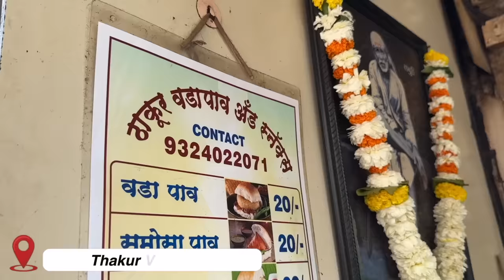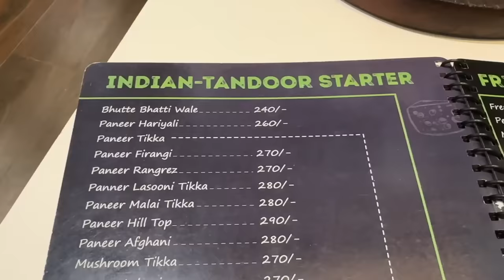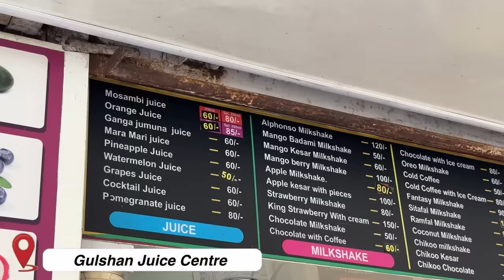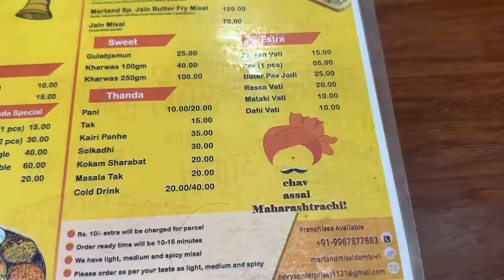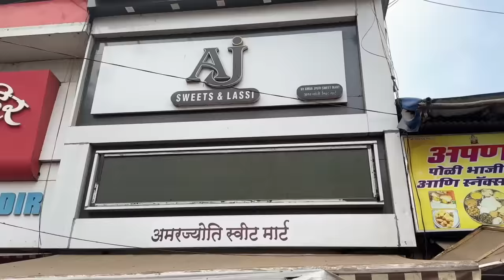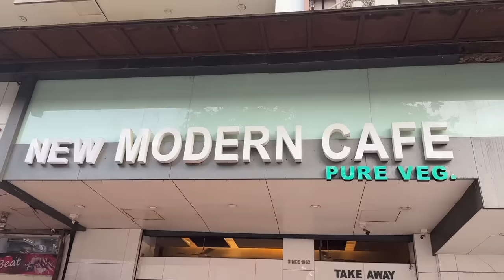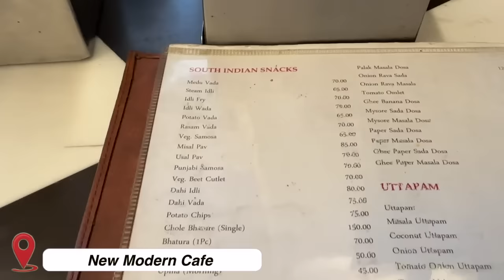Best Food Near Dombivali station | Vada Pav, Misal Thali, Schezwan Noodles and more.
We're back with another best food near local stations in mumbai series and this time its Dombivali station. Watch now to see all the delicious food.

Locations
1. Thakur Vada Pav: Shop No. 01/A. Wing, Nav-Vrushali C.H.S, Agarkar Rd, opposite Aditya Hall, Dombivli East, Dombivli, Maharashtra 421201
2. The Food Town: Shop no 10, Laxmi Baug Estate, Phadke Rd, Pendse Nagar, Dombivli East, Dombivli, Maharashtra 421201
3. Gulshan Juice centre: Shop No.11, Shree Ramkishna Niwas CHS, Phadke Road, Dombivli East, Dombivli, Maharashtra 421021
4. Martand Misal: Shop. no 1 Navre Sumati Building, opp. RTO office, Dombivli, Maharashtra 421201
5. Aj Sweets: 639Q+94J, Nehru Rd, Ramnagar, Dombivli East, Dombivli, Maharashtra 421201
6. New Modern Cafe: Phadke Rd, Chirag Society, Dombivli East, Dombivli, Maharashtra 421201